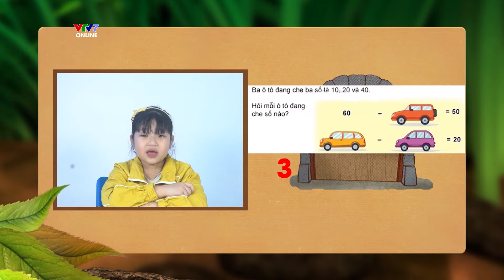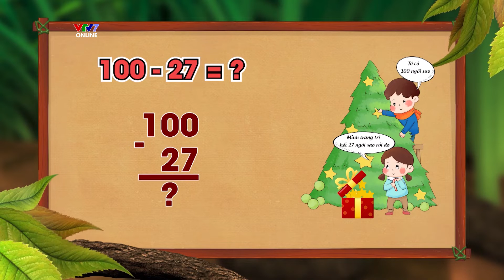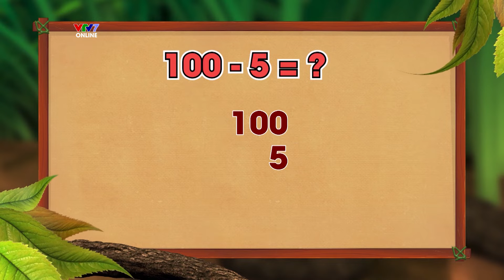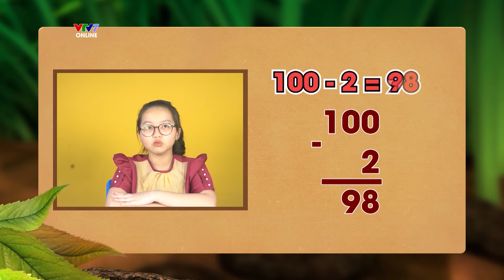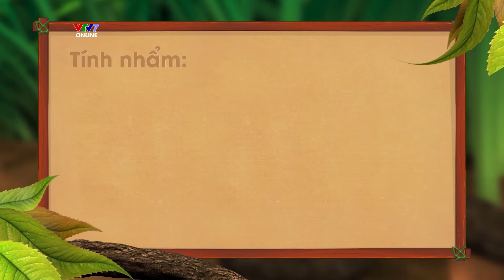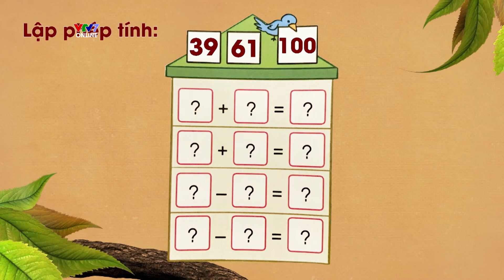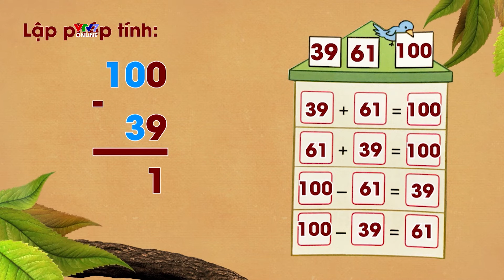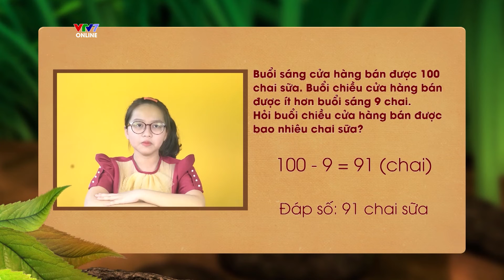Bài 24: Phép trừ có dạng 100 trừ đi một số | TOÁN LỚP 2 | VTV7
Cùng học về phép trừ có dạng 100 trừ đi một số trong bài giảng tuần này của chương trình Toán lớp 2 nhé!

Toán lớp 2 là chương trình nằm trong trong chuỗi chương trình bài giảng truyền hình do kênh Truyền hình Giáo dục Quốc gia VTV7 cùng Bộ Giáo dục và Đào tạo phối hợp sản xuất bài giảng truyền hình, ưu tiên cho lớp 1, lớp 2 vốn đang gặp nhiều khó khăn trong học tập trực tuyến. Đối với lớp 1, lớp 2, việc dạy học qua truyền hình hiện được thực hiện với 3 môn: Tiếng Việt, Toán, Tiếng Anh.